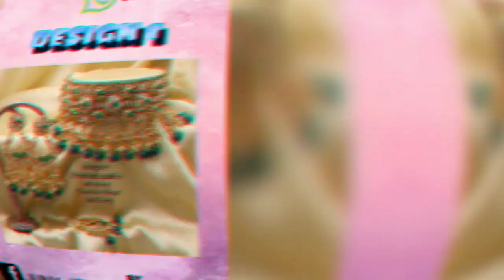HUGE PUJA SPECIAL KUNDAN COLLECTION 🔥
Today you will see PUJO SPECIAL KUNDAN COLLECTION 🔥

Hope you will like today's collection 🤩